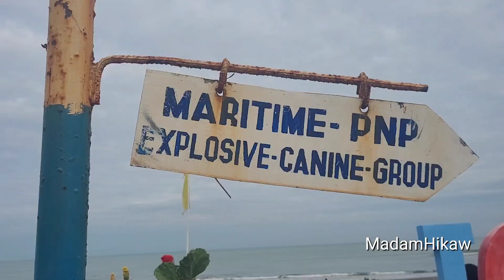Good morning Everyone. Pasyal muna sa tabing dagat ,habang nagkakape at mainit na pandesal.